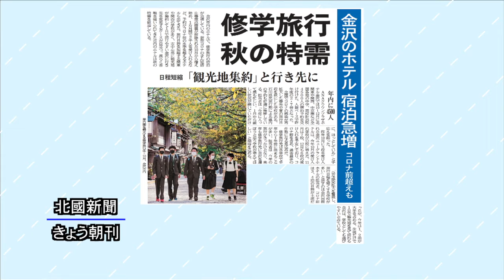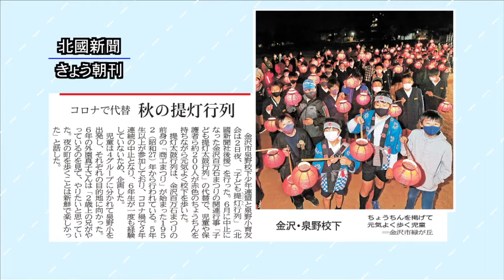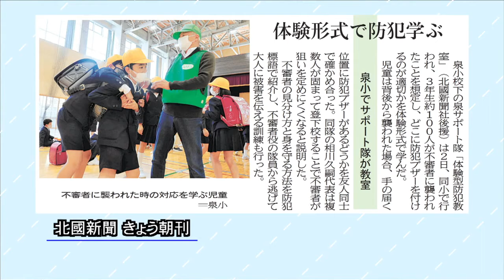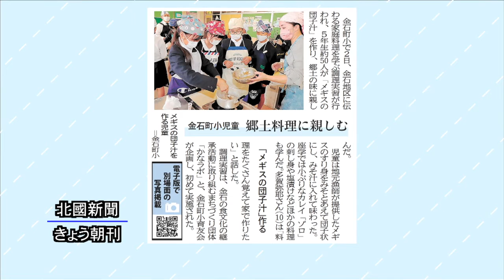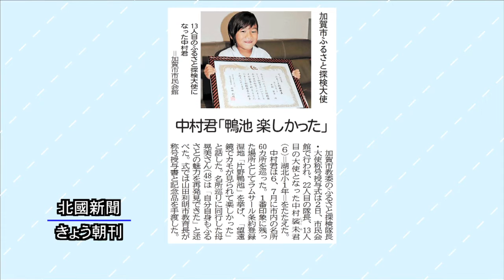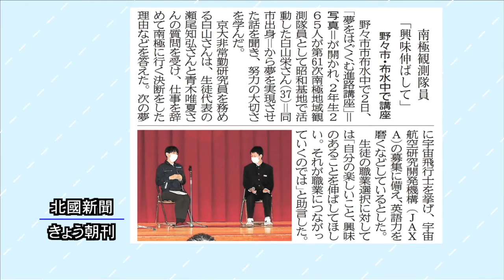北國新聞ニュース（昼）2021年11月3日放送